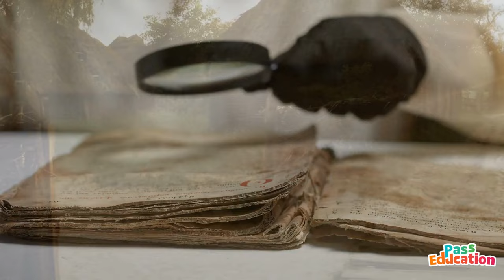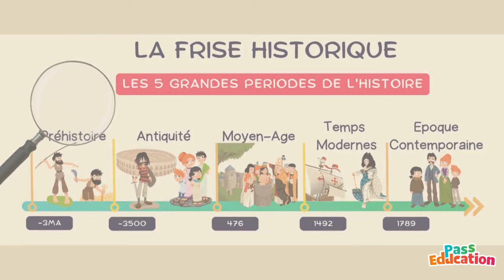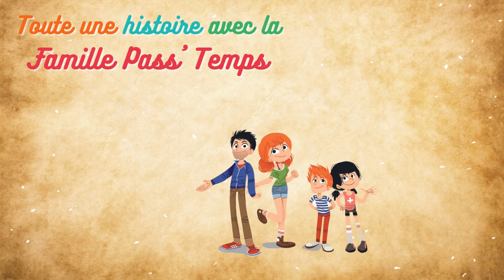La naissance de l'Histoire. La Gaule celtique et les Gaulois CM1 Famille Pass'temps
« C’est quoi l’Antiquité ? »
L’Antiquité est la plus ancienne période de l’histoire.
Une fois sédentarisés, les humains du néolithique continuent d’évoluer. A partir du IVème millénaire avant Jésus-Christ, on assiste à l’apparition des premières cités près des fleuves et des mers, notamment en Mésopotamie et en Égypte. C’est là-bas en Orient, dans la région du croissant fertile, vers 3500 avant Jésus Christ, que naissent les premières écritures.
D’abord, les hommes écrivent pour compter les produits de leurs récoltes, le bétail et aussi pour gouverner la cité. Les premiers textes permettent également de raconter les événements importants.
De nombreuses inscriptions datant de l’antiquité sont encore visibles de nos jours sur des monuments de pierre, comme en Égypte où l’on peut lire des hiéroglyphes sur les murs des temples.
En Mésopotamie on écrit d’abord avec des pictogrammes. Ces petits dessins stylisés évoluent peu à peu jusqu’à devenir l’écriture dite « cunéiforme », car elle est constituée de signes en forme de « coins ».
Graver la pierre est long et difficile. Écrire devient plus facile avec l’utilisation des tablettes d’argile en Mésopotamie et du papyrus, un papier tissé à partir d’une plante du Nil, en Égypte. A cette époque, seuls les scribes, des spécialistes de l’écriture savent lire et écrire.
Plus tard, vers 1000 ans avant Jésus-Christ, les phéniciens inventent l’alphabet qui fut adopté par tous les peuples autour de la Méditerranée.
On considère qu’avec l’apparition de l’écriture, la préhistoire se termine. Les premières écritures marquent donc le début de l’HISTOIRE et de sa première et longue période appelée : l’Antiquité.

« Et en France… c’était comment pendant l’Antiquité ? »

Et bien dans l’Antiquité, notre pays se nomme la Gaule.
Mais avant de s’appeler la Gaule, notre territoire est occupé par des hommes et des femmes du néolithique. C’est beaucoup plus tard, vers 500 avant JC que les familles installées depuis plusieurs générations assistent à l’arrivée de nouvelles populations : les Celtes en provenance d’Europe centrale, et les Grecs qui viennent par la mer Méditerranée. En se mélangeant, tous ces peuples adoptent un même langage, un même mode de vie et une même culture. Ce territoire peuplé par les celtes s’appelle la Gaule, et ses habitants, les Gaulois !

Les Gaulois ne forment pas un peuple uni, il y a plusieurs tribus. Chaque tribu est dirigée par un chef et défendue par ses guerriers. Ces tribus sont souvent en conflit. Mais ils font aussi la guerre aux peuples voisins pour protéger les richesses de la Gaule.

La société gauloise est divisée en trois classes : Les guerriers, les druides et le peuple. Le rôle du druide est très important car il est le garant de la religion. Son savoir étant transmis oralement, on ne connaît les dieux gaulois que par les écrits d’auteurs grecs et latins. On sait ainsi qu’ils vénèrent plusieurs dieux : ils sont polythéistes.

Le peuple vit dans des maisons en torchis qui s’organisent en villages. Pour se protéger de l’ennemi, ils construisent des oppida : ce sont des villes fortifiées, entourées de fossés. Le plus grand était celui de Bibracte, en Bourgogne, chez les éduens.

Les gaulois pratiquent l’agriculture et l’artisanat. Ils produisent ainsi du blé, des céréales, du vin, et confectionnent des outils, des armes, des bijoux, et des céramiques qu’ils vendent aux pays voisins.

Les gaulois nous ont laissé en héritage beaucoup de choses, comme le coq, qui était leur emblème et qui est toujours celui des Français aujourd’hui !
Mais aussi des objets très utiles, comme le tonneau, le savon, le fer à cheval ou encore la moissonneuse pour récolter le blé.

Grâce aux vestiges et aux témoignages retrouvés par les archéologues nous en savons plus sur la vie de nos ancêtres pendant l’antiquité !

00:00 Et avant la France : Celtes, Gaulois, Grecs et Romains. Quels héritages des mondes anciens ?
00:05 C’est quoi l’Antiquité ?
01:53 Et en France, c’était comment pendant l’Antiquité ?
03:24 Conclusion Notre hériage gaulois